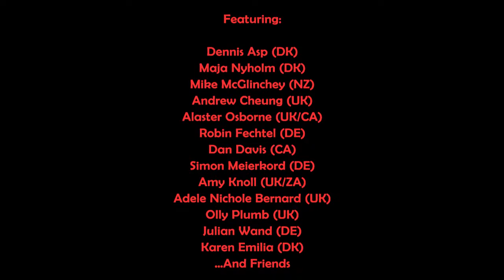Canada/Whistler 2015/2016 season edit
This is my edit of my trip to Canada and Whistler, including some preseason stuff, partying, snowboarding, spring hiking etc.

Huge thanks to everyone I met in Canada!
To my family for huge support!
My friends for keeping in touch during the 8 months I was gone.

Featuring:
Dennis Asp (DK)
Maja Nyholm (DK)
Mike McGlinchey (NZ)
Andrew Cheung (UK)
Alaster Osborne (UK/CA)
Robin Fechtel (DE)
Dan Davis (CA)
Simon Meierkord (DE)
Amy Knoll (UK/ZA)
Adele Nichole Bernard (UK)
Olly Plumb (UK)
Julian Wand (DE)
…And Friends

Editing:
Dennis Asp

Locations:
Mt. Douglas, Vancouver Island, BC
Goldstream, Vancouver Island, BC
Lynn Canyon, North Vancouver, BC
Alpine Meadown, Whistler, BC
Paul Ridge, Squammish, BC
Bounce, Whistler, BC
Whistler Blackcomb, Whistler, BC
Brandywine Falls, Whistler, BC

Thomas Bergersen – Promise
Etherwood – Weightless
Revolt Production – Gates of Heaven
Deadmau5 feat. Rob Swire – Ghost N Stuff
Galantis – Runaway
Jurassic 5 – A day at the Races
Worl-A-Girl – Jamaican Bobsledding Chant
Leroy Anderson – Sleigh Ride
Red Hot Chili Peppers – Hard to Concentrate